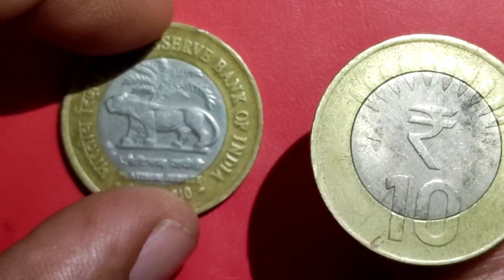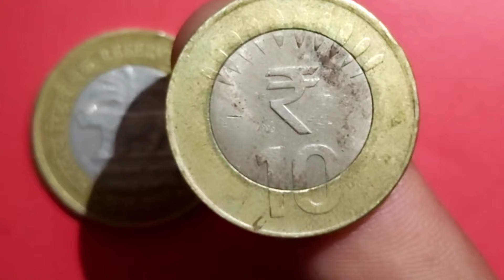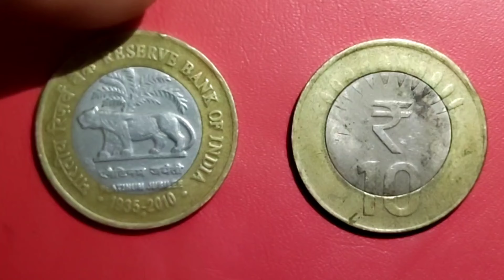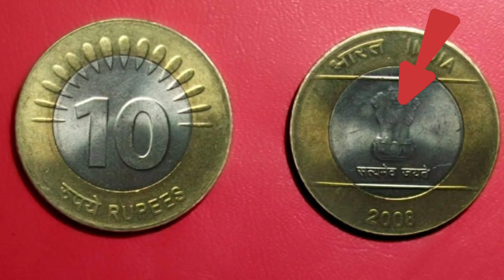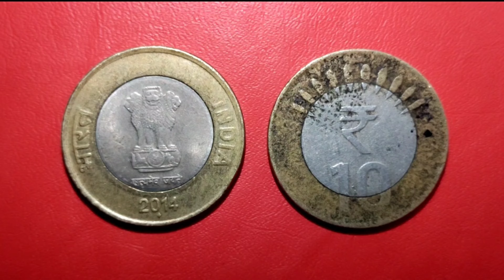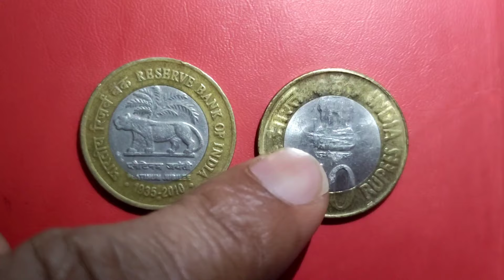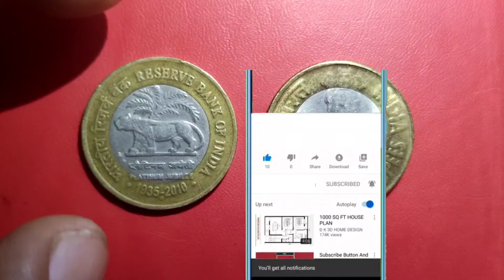10 रुपये का ये महंगा सिक्का जरूर देखें! 10 rs rare coin with value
10 रुपये का ये महंगा सिक्का जरूर देखें! 10 rs rare coin with value | rare 10 rs coin
10 rupees 2008 to 2019 coin value
10 rupees coin
10 rupees coin value
10 rs coin value
10 rupee coin value
rare 10 rs coin
10 rupees rare coin
ten rupees coin
most valuable 10 rupees coin
10 rupees old coin value
how to sell 10 rupees coin
10 rs rare coin with value
10 rs coin
10 ruppes old coin
rare coin
sell 10 rupee old coin
coin
10 rs rare coin
all 10 rupees coin
10 rupees cross coin
10 rupees coins
10 rupees
10 rs coin price
old 10 rupees coin value
rare coin of rs 10